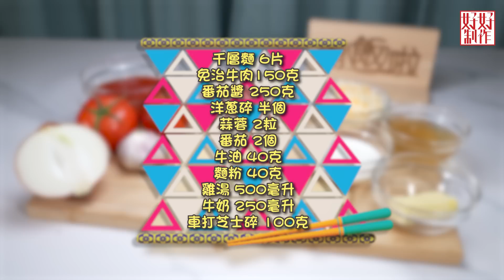【開飯啦】EP26完整版｜肉醬千層麵｜青咖喱鴨｜Chef4李偉強( 強哥)高級食材供應商總廚主理｜星期一至五晚8:30 PM｜HOY TV 77台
#26  (4月17日播出)
主持: 黃愷怡、李偉強 (高級食材供應商飲總廚)

意粉種類多，千層麵就是其中一種! 而「肉醬千層麵」相信是大家都非常熟悉的味道， 想在家完美還原?  大廚私藏秘技，大家一定要學！ 聽說青咖喱與燒鴨，是可以是完美組合，是泰國人家家戶戶必食的家常菜式！怎可以錯過!

李偉強 肉醬千層麵
肉酱材料：
免治牛肉150克
意式番茄醬 250克
洋蔥碎 半個
蒜蓉 2粒
番茄 2個
橄欖油 50毫升

白汁材料：
牛油 40克
麵粉 40克
雞湯 500毫升

其他材料：
免煮千層麵 6片
車打芝士碎 100克

肉醬做法：
番茄去囊切粒，燒熱炒鑊，下橄欖油炒香免治牛肉、洋蔥碎及蒜蓉炒香，然後再加入意式番茄醬及番茄囊，用慢火煮30分鐘至收乾一半水份， 再用鹽胡椒調味備用

白汁做法：
預熱平底鑊，下牛油及麵粉混合成麵撈，再慢慢加入雞湯及牛奶煮成醬汁，再用鹽胡椒調味備用。

準備長方形焗盅，先放薄薄一層白汁，接著依序鋪上千層麵皮、肉醬、白汁、芝士， 直到烤盤裝滿，最後再在面上灑滿芝士， 預熱焗爐，用180℃焗35分鐘至表面芝士變金黃色便成。

李偉強 青咖喱鴨
材料：
燒鴨 半隻
青咖哩膏 2湯匙
泰茄子 5粒
糖 1茶匙
椰奶 800 毫升
水500毫升
椰糖 1湯匙
泰國青檸葉 3至4片
金不換葉 100克
魚露 1湯匙
菠蘿粒 1/4 個
提子10粒

做法：
燒鴨去骨起肉切件備用， 燒鴨骨加水煲半小時備用。
將三分一金不換葉加椰奶用手提攪拌機打爛備用。
先將四份一椰奶及青咖哩膏加入煲中用細火加熱，煮至出椰油，再加入餘下椰奶及鴨骨水煮滾，加人椰糖，再用魚露糖調味，再加入金不換、椰奶蓉、鴨肉、菠蘿粒、提子及泰國茄子煮滾， 熄火加入金不換葉，即成。

開飯啦｜星期一至五晚上 8:30 PM｜HOY TV 77台